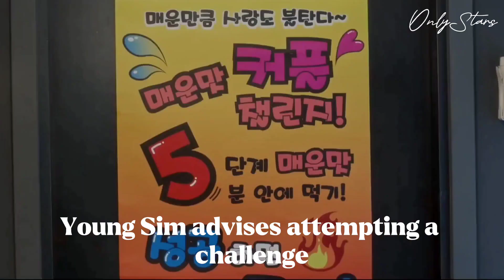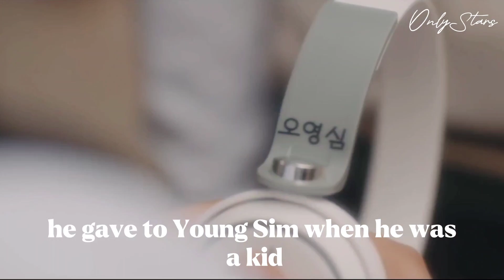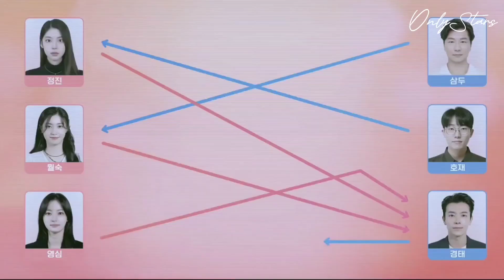She picks him, but he goes with another woman Oh! Youngsim 🙃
Oh! Youngsim is a humorous romantic comedy series from Korea. With the backstory that the cartoon and comic were written about Young-sim's own childhood, it is based on a well-known comic and animated cartoon and is designed to show Young Sim as an adult.